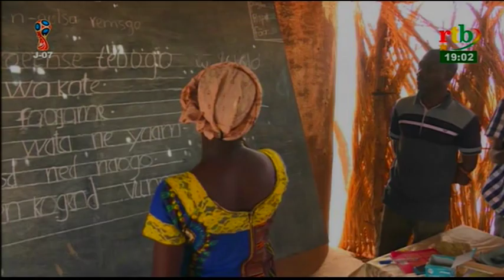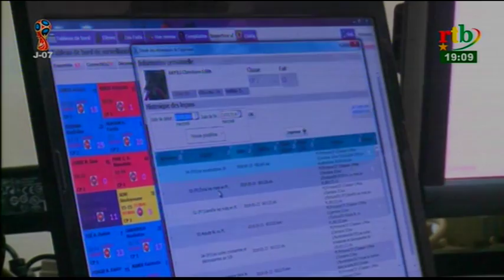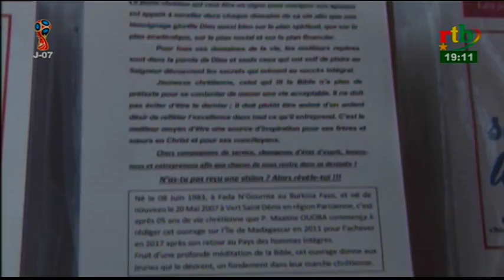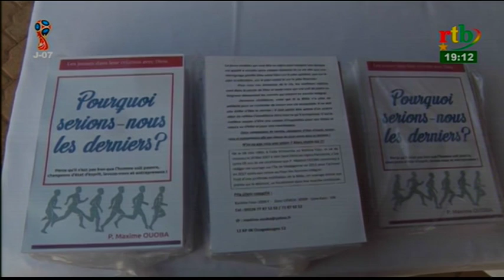Rtb - JT de 19h du 07 Juin 2018